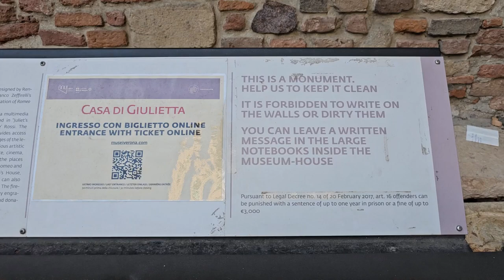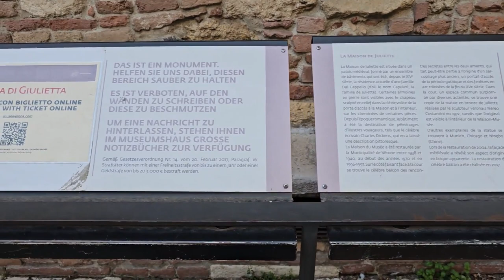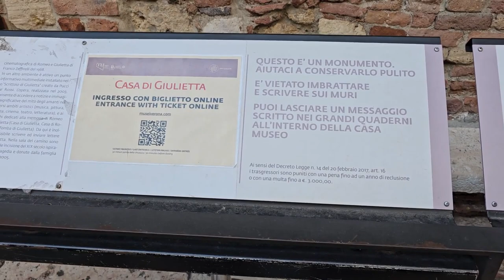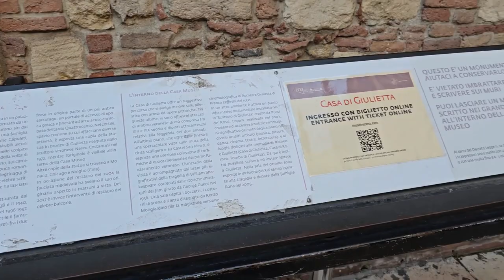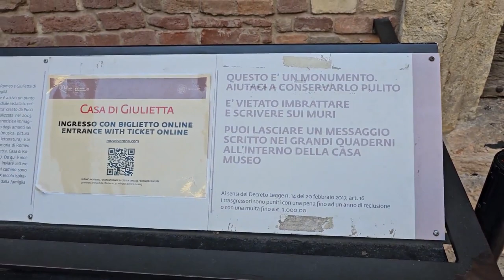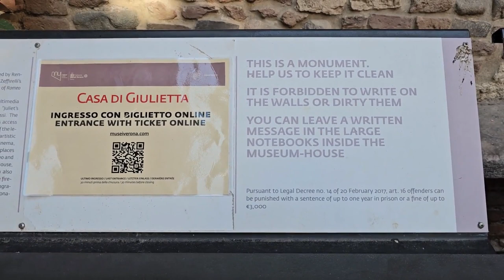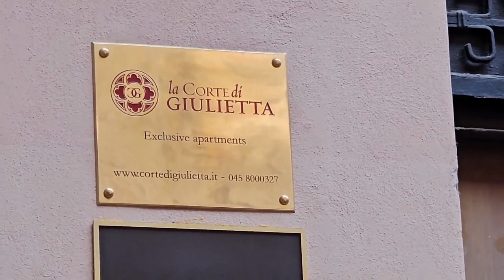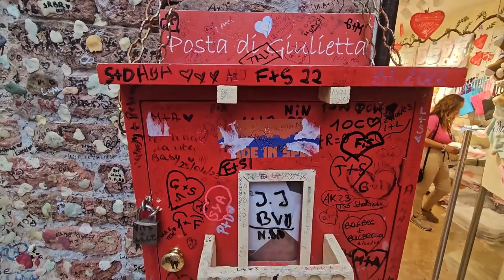2023 10 02 ore 11 07 42 Verona 3 ("casa di Giulietta" in Via Cappello n. 23)